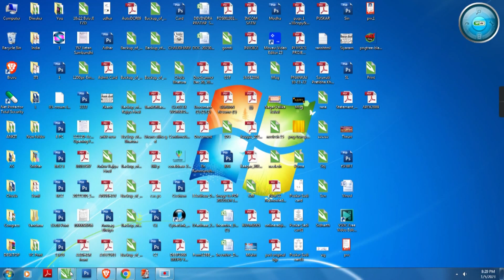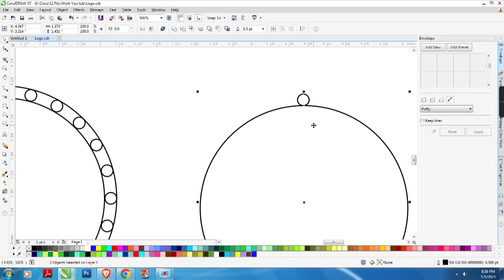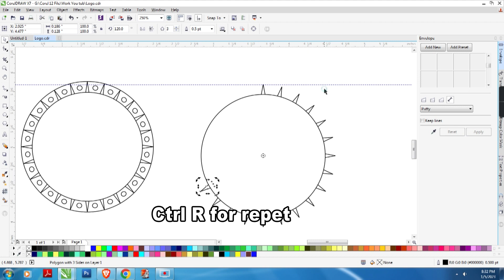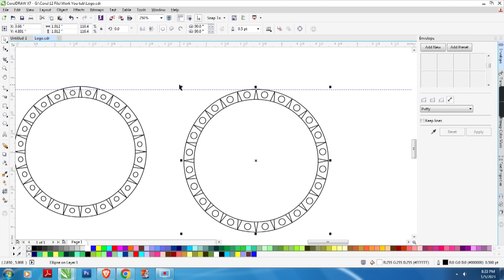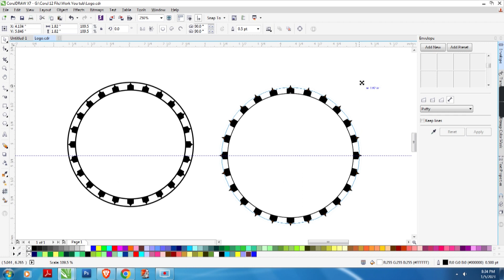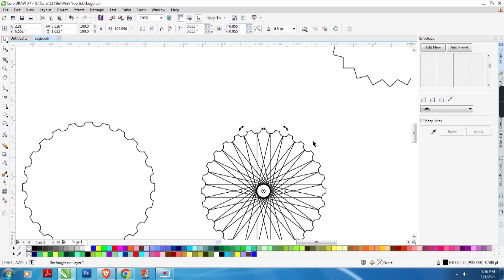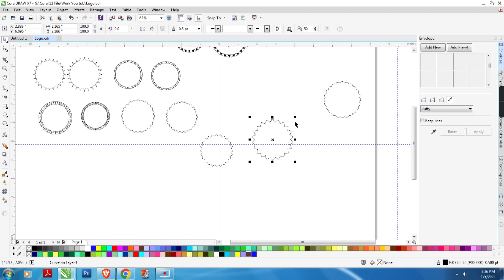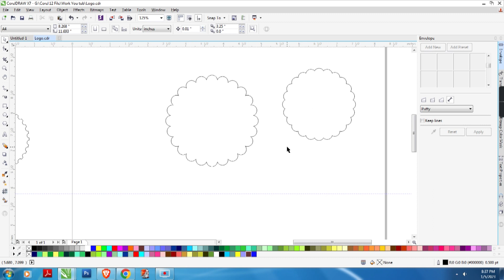How to draw Circle many logo shape in Corel Draw/corel me circle logo shape kase banaye/circle shape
We are the leading organization in the industry to provide our clients the best quality Printing Contracting Service. These services are widely appreciated by our valuable clients owing to their perfect execution and reliability features.
Printing Services, Wedding Cards & Invitation Shops, Gift Cards Retailers, Invitation card designers, I card, Visiting Cards, T- Shirts, Sublimation Solution,